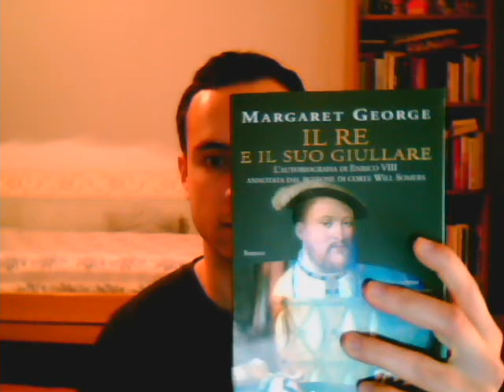Il re ed il suo giullare-Margaret George Episode 2